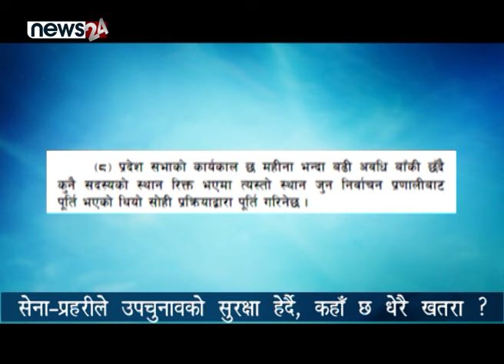सेना–प्रहरीले उपचुनावको सुरक्षा हेर्दै, कहाँ छ धेरै खतरा ? - NEWS24 TV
वैशाख १५ गतेका लागि तय उपचुनावको सुरक्षा तयारी सकिएको छ । प्रतिनिधिसभातर्फ इलाम २ र प्रदेशसभातर्फ बझाङ १ मा हुन लागेको उपचुनावको सबै सुरक्षा तयारी पुरा भएको नेपाल प्रहरीले बताएको छ । प्रहरीले चुनावी सुरक्षालाई केन्द्रमा राख्दै मतदान केन्द्रहरुलाई तीन भागमा विभाजनसहित सुरक्षा दिने योजना बनाएको छ ।